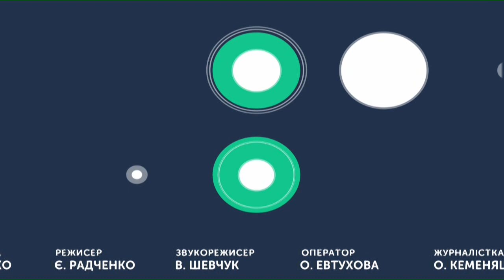ТЕМА ДНЯ 22 05 2020 COVID 19 у Хмельницькому міському перинатальному центрі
У Хмельницькому на covid19 захворіла 56-річна акушерка міського перинатального центру та породілля.
Жінки контактували з працівницею перинатального центру, в якої діагностували covid19 раніше.
Які заходи у міському перинатальному центрі проведені , як працює зараз та як працюватиме медзаклад  далі?
 Спікер:Андрій Ропотан - директор КП «Хмельницький міський перинатальний центр»